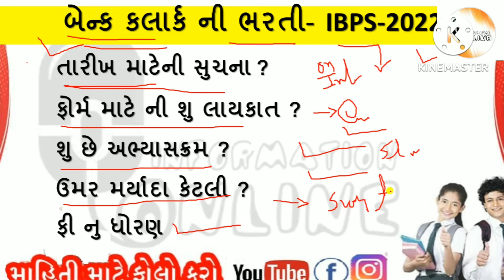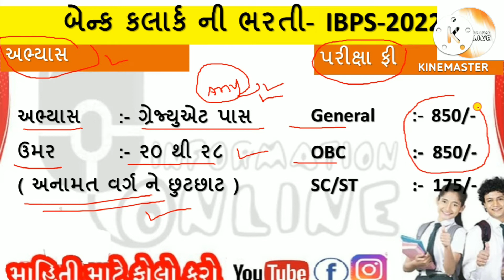બેન્ક કલાર્ક ભરતી 2022।ibps Bank Clerk Bharti 2022| new bank bharati 2022@onlineinformation8324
video :- this video is about of Clerk Bharati 2022 published by IBPS. ibps bank Clerk Bharati 2022

ibps clerk form fill up 2022
job vacancy 2022
ibps bank
ibps bank Clerk
ibps bank Clerk Bharati
ibps bank Clerk Bharati 2022
bank Clerk Bharati
bank Clerk
bank Clerk Bharati 2022
ibps bank po
ibps Clerk
ibps Clerk Bharati
ibps Clerk Bharati 2022
ibps Clerk 2022
ibps notifications
ibps Clerk notifications
ibps Clerk notifications 2022
bank notifications
bank notifications 2022
ibps notifications bharati
ibps notifications 2022
ibps Clerk Bharati notifications
ibps Clerk Bharati notifications 2022
ibps information
ibps notifications 2022-23
ibps information 2022

channel information :

-- આ ચેનલમાં તમને બધી પ્રકારની ભરતી ના ફોર્મ કઈ રીતે ભરવા
-- નવી ભરતી ના ફોર્મ ક્યારે ભરાશે?
-- શિષ્યવૃતિ કઈ રીતના મેળવવી?
-- મફત ટેબલેટ યોજનામાં કઈ રીતના ફોર્મ ભરવું?
-- ખેડૂતને કેટલી સહાય મળશે?
-- પાકી વિમા નો હપ્તો ક્યારે પડશે?
-- ડોક્યુમેન્ટ ઓનલાઇન કઈ રીતના કરવા?
-- આધાર કાર્ડ માં સુધારો કઈ રીતના કરવો ?
-- આધાર કાર્ડ કઈ જગ્યાએ કઢાવો ?

આ ચેનલમાં તમામ પ્રકારની સરકારી ભરતી, યોજના, ખેડૂત સહાય, એડમિશન ફોર્મ, શિષ્યવૃતિ ફોર્મ ને લગતી તમામ માહિતી આ ચેનલમાં અપલોડ કરવામાં આવશે. તેથી આ ચેનલ ને અત્યારે જ સબ્સ્ક્રાઈબ કરી લો અને બાજુમાં આપેલ બેલ બટન પર ક્લિક કરો.

Instagram માં જોડાવા માટે
onlineinformation2115